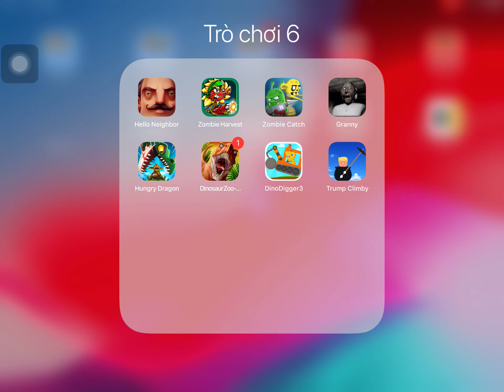Hello Neighbor,Zombie Harvest,Zombie Catch,Granny,Hungry Dragon,Dinosaur Zoo,Dino Digger 3